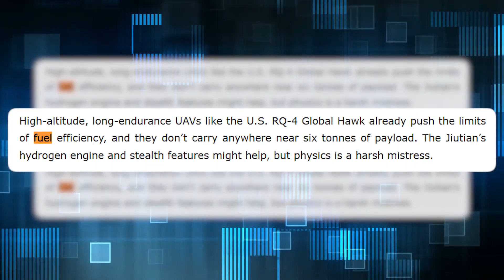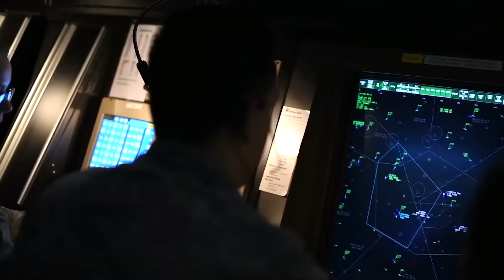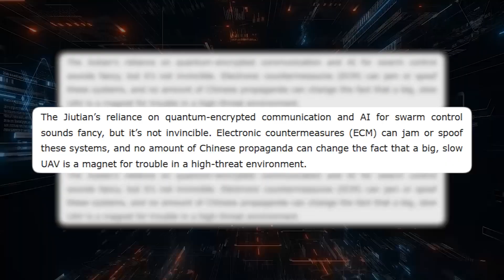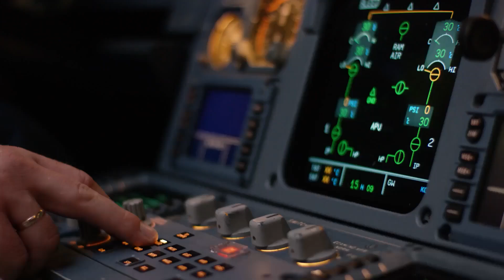China's New AI Drone Swarm Is Concerning (Jiutian SS-UAV)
The Jiutian SS-UAV, also known as the "High Sky" drone, is China's latest advancement in unmanned aerial vehicle (UAV) technology. Unveiled at the 15th Zhuhai Airshow, this high-altitude, long-range drone is designed to serve as a "drone mothership," capable of deploying swarms of smaller UAVs for various missions.

Key Specifications:

Altitude & Range: Cruises at approximately 15,000 meters (about 50,000 feet), with a range of 7,000 kilometers and an endurance of up to 36 hours.

Payload Capacity: Can carry up to 6 tons, including loitering munitions, reconnaissance drones, and electronic warfare equipment.

Design Features: Equipped with eight underwing hardpoints and a modular bay for launching smaller drones. Incorporates AI-driven swarm control, quantum-encrypted communications, and stealth design elements.